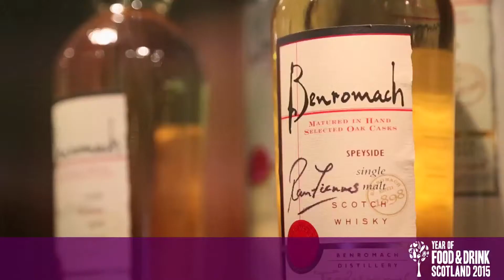TravTalk TV long episode 73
In this episode we focus on:

7.46 million foreign tourists visit India in 2014
Global Hospitality Conclave 2014 takes place in New Delhi
ePassports are expected to start by next year
Ministry of Tourism feels the necessity to train the street vendors in terms of hygiene and safety
Sarovar Hotels to open six properties this year
TAAI looks forward to bring back credit and commission this year
Philippines Tourism Secretary to visit India this month
Attitude Events completes its fifteen years as a leading MICE player
TAFI closes registrations for its convention on Jan 27. There have been around 100 registrations till now since it opened on December 29 last year
World Travel Market Africa 2015 has been expanded to a three-day event
Flight diversions due to fog, reduce by over 36% at IGI Airport
We interviewed:

Anil Madhok, Managing Director, Sarovar Hotels
Rajan Sehgal, Chairman, TAAI–Northern Region
Usha Sharma, Additional Director General, Ministry of Tourism
Amit Saroj, Director, Attitude Events
Nakul Anand, Executive Director, ITC Limite